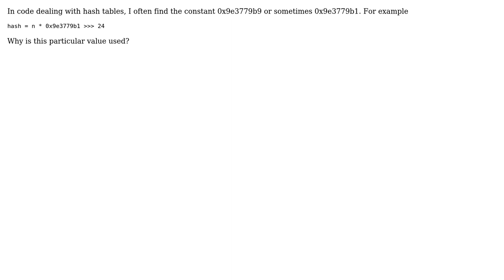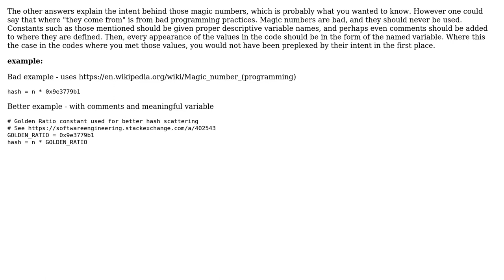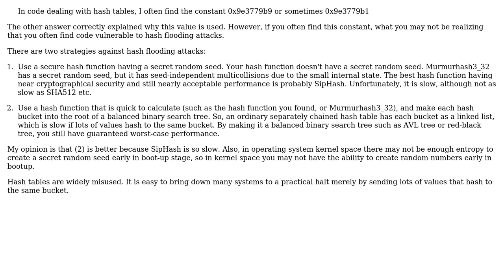Software Engineering: Where do "magic" hashing constants like 0x9e3779b9 and 0x9e3779b1 come from?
With thanks & praise to God, and with thanks to the many people who have made this project possible! | Content (except music & images) licensed under CC BY-SA | Music | Images & others | With thanks to user squarecandy user juhist user isilanes user bkgs user amalloy user 32f and the Stack Exchange Network Trademarks are property of their respective owners. You are responsible for your own actions.